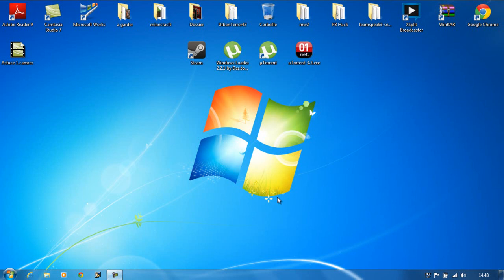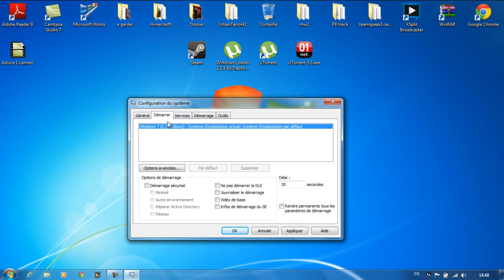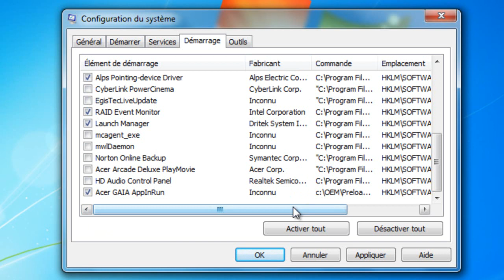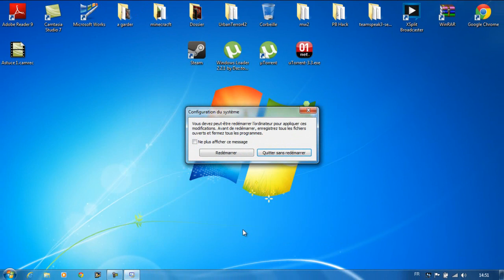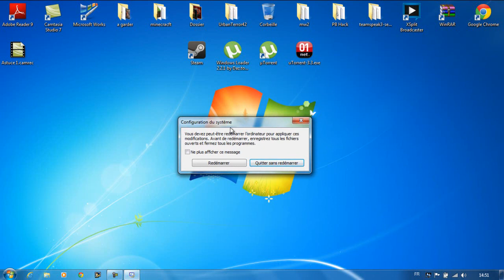[ASTUCE] Accélérer le demarrage en selectionnant les logiciels ! 720 !